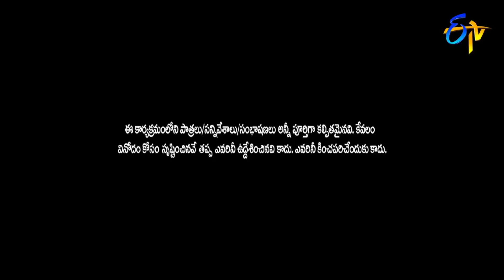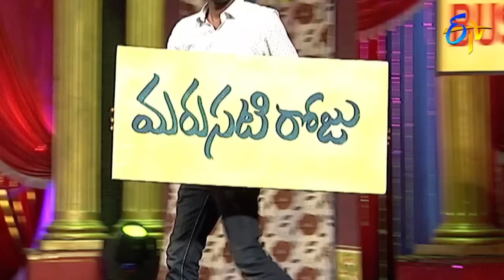Rocket Raghava, Nagi, Mohan & Shanti Kumar Hilarious Comedy Skit's Jabardasth | ETV Telugu